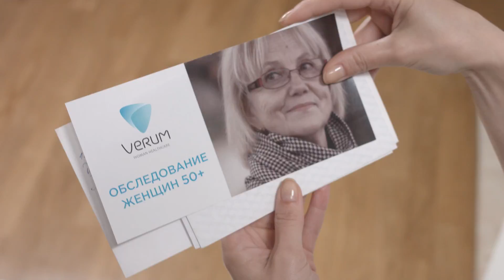Мама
Рекламний ролик для клініки "Верум"
Продакшен Inguren Films
Режисер Юлія Мироненко